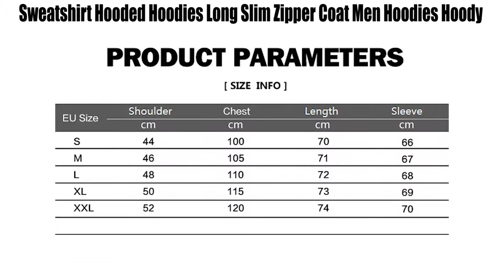Mens Hoodie Pocket Male Casual Sweatshirt Hooded_hofago.com